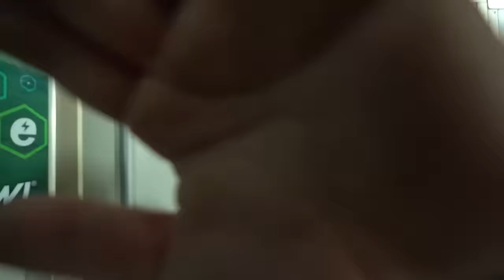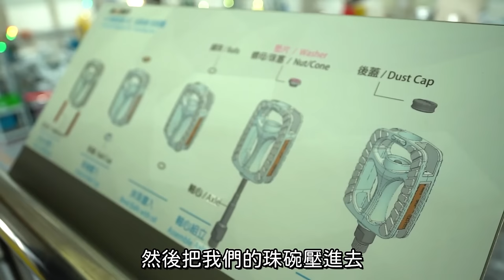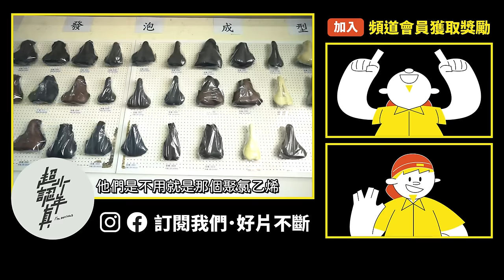自行車加工 一次看完零件製造流程 CNC模具原來是這樣用 台中精密加工踏板【隱形工廠】Bicycle Pedal&Saddle Manufacturing Factory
自行車產業
搞了有專利的完整機械手臂腳踏生產產線
但也維持半人工的生產線
是為什麼呢？

特別感謝：臺中市工商發展投資策進會、台萬工業

00:00開場
00:15精采片段
03:12 CNC與自行車產業
05:12 踏板生產製造 踏板軸心 冷鍛
06:38 踏板軸心 壓鑄
08:22 半自動化：加裝反光片
09:56 半自動化：裝散珠
11:30 裝軸承、後蓋
13:14 特殊踏板專利
13:42 點膠
15:12 自動化產線介紹
17:43 全自動化產線 舒壓點
19:58 展間＋想找工作嗎？看金手獎
21:35 腳踏坐墊如何製造